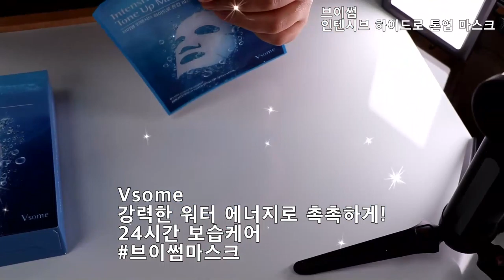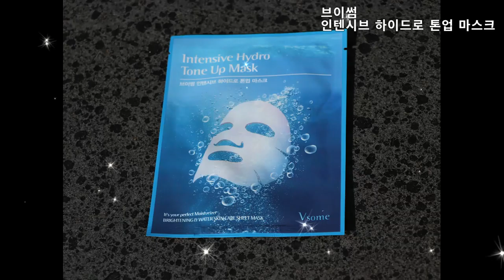마스크팩 추천해요! 브이썸 인텐시브 하이드로 톤업 마스크~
브이썸 인텐시브 하이드로 톤업 마스크

수분을 가득 머금은 촉촉한 물광 보습 케어

고가의 에센스 한 병을 바른 듯 촉촉한 보습감과
피부 속까지 유효성분을 집중적으로 공급합니다

Vsome
강력한 워터 에너지로 촉촉하게!

놀라운 수분 에너지의 힘!
해양 심층수로 촉촉하고 탱탱하게

투명하고 맑은 피부를 위한
완벽한 수분케어 솔루션

피부에 촘촘하게
초밀착 마스크 시트

피부를 건강하게
인체 유해성분 10가지 無첨가!